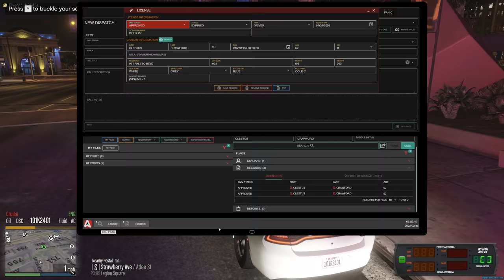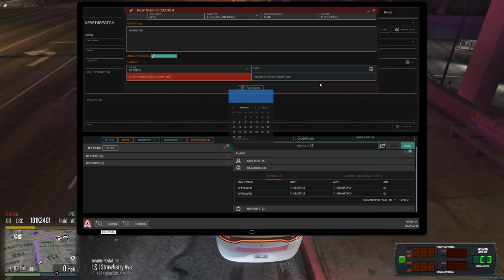The Slash Memorandum | Dept. of Justice Cops | Ep.1154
I must have missed the memorandum that got sent out about the uptick in slashings that were about to take place in the Los Santos area...